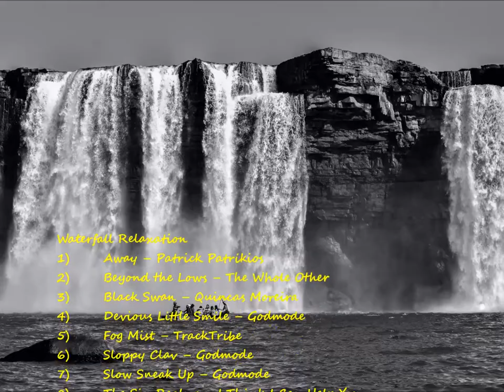Ambient Music - Waterfalls - Relax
Video by Руслан Хмелевский from Pexels
Video by Wayne Speedy from Pexels
Video by Dilshad Hussain from Pexels
Video by Renan Miotto from Pexels

1) Away – Patrick Patrikios
2) Beyond the Lows – The Whole Other
3) Black Swan – Quincas Moreira
4) Devious Little Smile – Godmode
5) Fog Mist – TrackTribe
6) Sloppy Clav – Godmode
7) Slow Sneak Up – Godmode
8) The Six Realms – I Think I Can Help You
9) Vishnu Patrick Patrikios
10) Whole Tone Limbo - Godmode